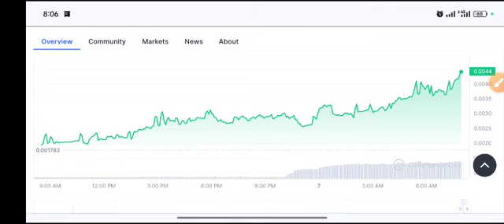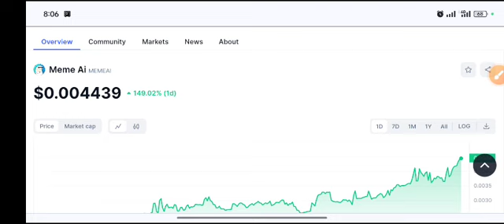Meme AI Coin Shocked News Memeai Price Prediction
Queries Solved:
1.  today target
2.  price today
3.  price prediction
4.  token today target